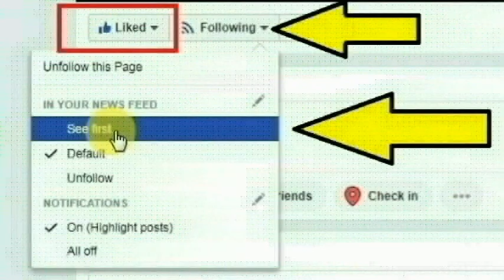வடகிழக்கு டெல்லி தானா கரவால் ஜோஹ்ரி ஜகதம்பா காலனியை சேர்ந்த ரோகித் செய்ததை பாருங்க | Thoothupura